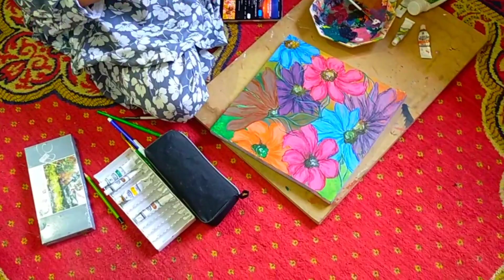Eid Kay Tisry Din Kis Kay Ghar Phonch gae Main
Today In This Video I,m Going To Show You How To Make good vlogs Easy with good quility camra  It is a very easy and good qulity videos

1 - how to make daily vlog
2 - how to make vloging video
3 - how to make pakistani vlog
4 - how to make vlogs
5 - daily vloging
6 - easy make vlog videos
7 - ramzan special vlogs
8 - daily vlogs
9 - how to make easy vloging videos
10 - how to make saraiki vlogs